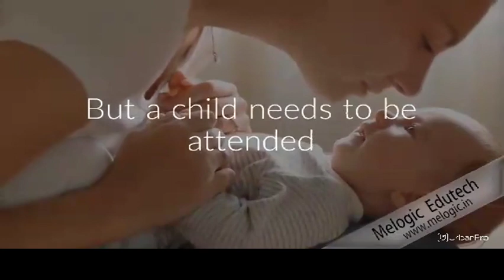Home Tutor in Paldi, Ahmedabad for Abacus - Melogic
Achieve recognition as a global â??Center of Excellence (CoE)â?? to build exceptionally adoring & brilliant society of superior sensory development dominant individuals.